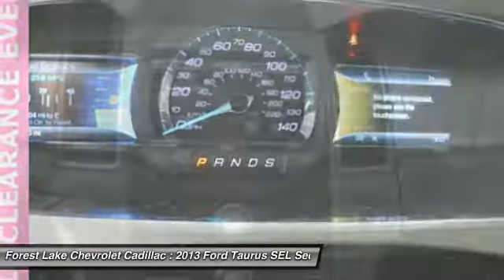2013 Ford Taurus SEL Forest Lake MN T18182A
2013 Ford Taurus SEL

Recent Arrival! All used vehicle prices include a $750 trade assist bonus and a $500 finance discount. Trade must be 2010 or newer with less than 100,000 miles. Must finance with Forest Lake Auto Group qualify. Certified by Carfax - No Accidents!, bluetooth for phone with steering wheel mounted controls, -Leather Heated Power Seat-, -Clean Carfax-, -Power Seat-, -Touch Screen radio with Hard Drive-, -Second Row Buckets-, -Navigation-, Leather Upholstery on all Seating Surfaces, Great Looking and Wears Well!, Spacious Trunk; provides you ample room for your groceries, golf clubs or luggage!, Voice Control, Allows you to make easy use of Phone, Audio and Navigation., GPS Navigation, FWD - Great All Year Round, Better MPG!.brbr29/19 Highway/City MPGbrbrAwards:br  * Ward's 10 Best Engines   * 2013 KBB.com Brand Image AwardsbrbrWhen you buy from Forest Lake Auto Group you have the comfort of knowing that every one of our front line ready vehicles go through our extensive inspection process by one of our certified technicians and if they do not pass we will not offer them for sale as a front line car. Why Buys!! Each one of our front line ready vehicles sold come with the following. Full tank of gas Full inspection done on every vehicle Guaranteed alternate transportation or loaner for all service customers WE MAKE BUYING EASY!!! Great Selection, Upfront Pricing, Free Trade Appraisals, Plus we will give you estimates on Financing and warranties, and we do it all with your time in mind!